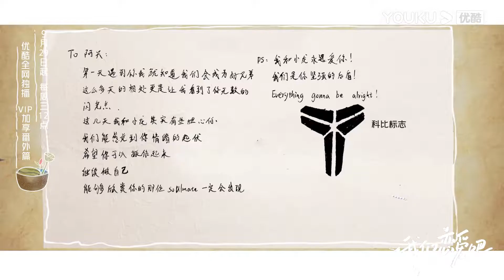俞舜投信鼓励阿兴，堪称中国好“舍友” | 我们恋爱吧 第三季 | 伊能静/张继科/朱正廷/宋雨琦/张纯烨/姜振宇 | 优酷综艺 YOUKU SHOW